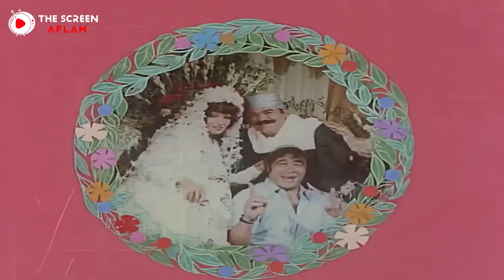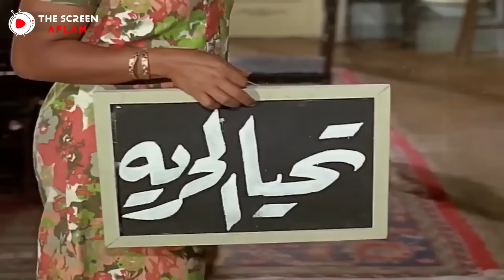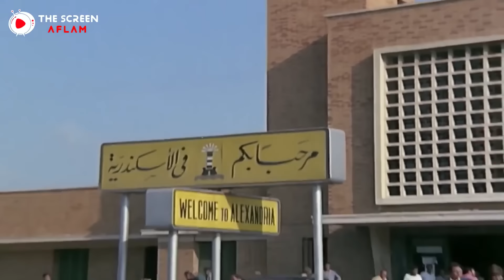لما تتجوز صاحبة طليقتك 😂😂🤣 - عادل_امام هيموتك من الضحك 😂😂🤣